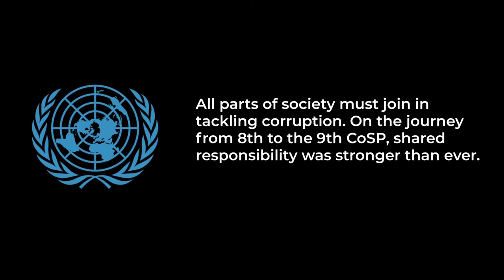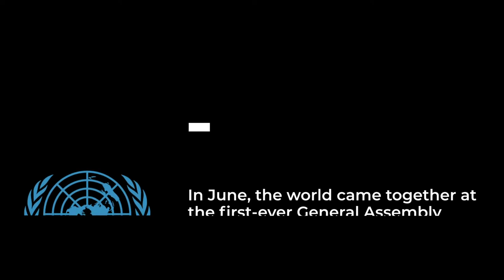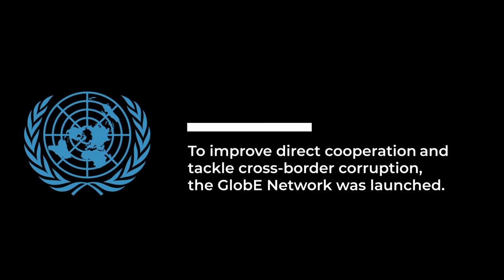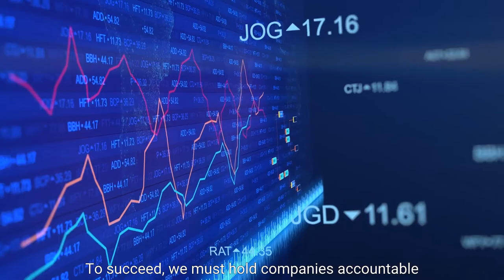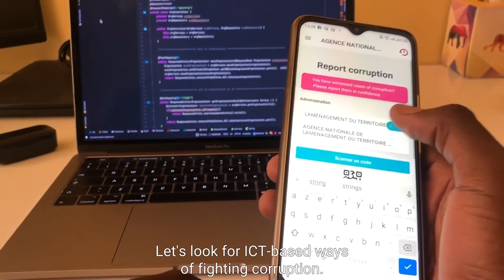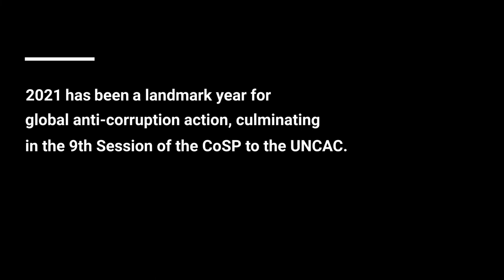2021 anti-corruption landmark year - CoSP8 in Abu-Dhabi to CoSP9 in Sharm El-Sheikh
The cost of corruption for the global economy is estimated to be trillions of dollars every year.
In a world impoverished by the COVID-19 crisis, corruption is stealing away valuable resources at a time when they are needed the most.
For this reason, preventing and countering corruption is essential to come out of this crisis stronger, more transparent, more accountable, and more resilient.
2021 is a landmark year for global anti-corruption action.
In June this year, the world came together at the first-ever General Assembly special session against corruption, adopting a strong political declaration to step up anti-corruption action. In December, the ninth session of the Conference of the States Parties to the UN Convention against Corruption will take forward these commitments.
CoSP9 will set the international anti-corruption agenda for the coming years and is an important global milestone for improving international cooperation against corruption.